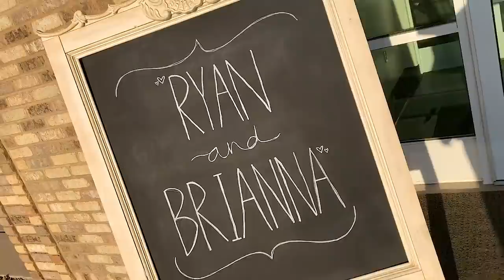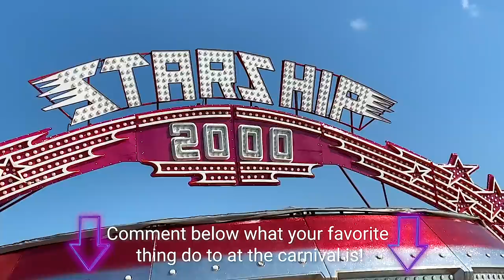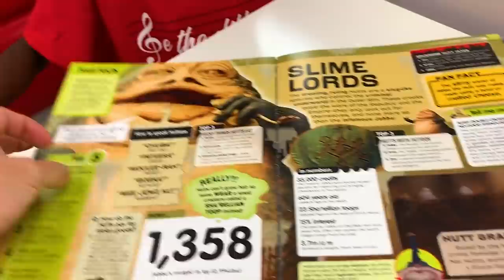Which Puppy Should Brooklyn Get?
In today’s BehindTheBraids, you’ll see some behind the scenes footage from the exciting, secret project that I’ve been working on! We’ll also bring you along as we foster the most ADORABLE puppies I’ve ever seen, and you’ll see Brooklyn performing on stage at Baylor!

I cannot wait for you guys to finally know the details of the secret project I’ve been working on, it’s been so hard keeping it from you! Trust me, you’ll know very soon what I’ve been up to, and I’m so excited I can hardly stand it! I’m trying to film as much as I can for you in the time being!

You’ll also see Shaun traveling to Las Vegas for his nephew’s wedding! Unfortunately, I was unable to attend the wedding, but it looked absolutely beautiful! (I can’t believe Shaun and I just celebrated 21 years of marriage… Seriously, where has the time gone??)

Lastly, you’ll see the puppies that we have absolutely fallen in LOVE with! We started fostering dogs this year, and it’s actually been one of the best experiences! This week, we fostered 2 pups named Finn & Easton, and Brooklyn is actually trying to adopt Finn! She’s applied for the adoption, so now we just wait and cross our fingers! He’s such a chill dog with a great personality, and we think he would make a great addition to their little family in Waco!

What’d you think of seeing Brooklyn performing on stage?? It makes us miss seeing her perform on the drill team that she and Bailey were on in high school!

Please be sure to click the "🔔" next to the SUBSCRIBE button, to join our Notification Squad for PowerHour each week, and leave a comment below telling me if you’re excited for Halloween!

💋's -Mindy